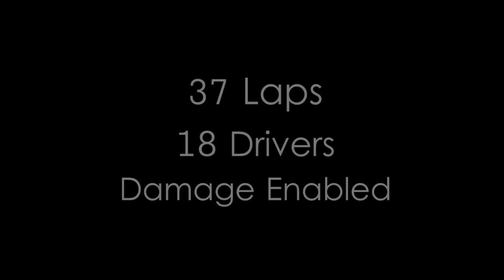TGC (The Gentlemen's Club) at Imola - LMP2 vs GT3 - 17/05/2015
TGC race pitting the LMP2 cars against the GT3 class over 37 laps of the famous Imola race circuit in Project CARS - the whole race took a fraction over an hour.

The footage was captured as a direct feed, live, from my Oculus Rift DK2 (if you have this device then you can watch in glorious 3D!)

I was driving the RUF RGT8 GT3 car with the default setup plus a little extra fuel. I had to back off for the last 2 laps as I was running very low on fuel and would not have finished if I'd kept up the same pace.